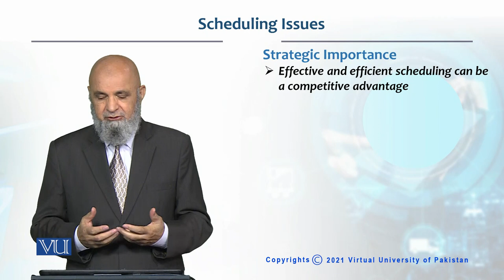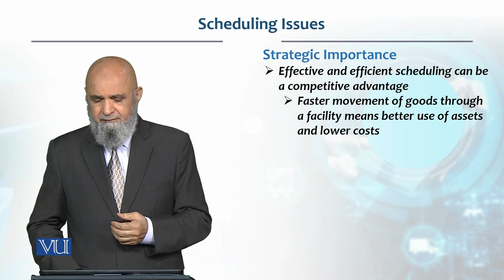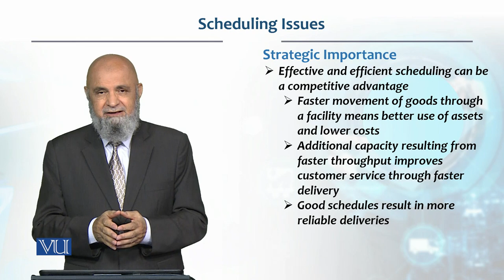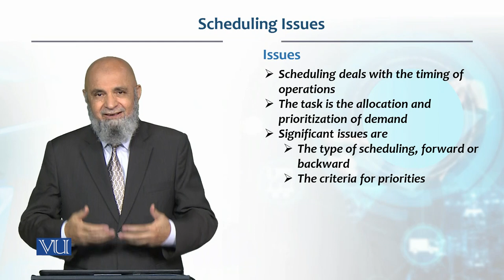Scheduling Issues | Production / Operations Management | MGT713_Topic211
Topic211: Scheduling Issues,
By Dr. Tashfeen Mehmood Azhar